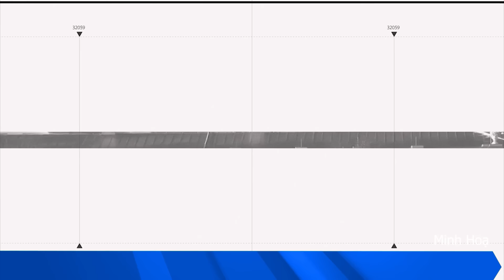Putin chưa kịp hoàn hồn, Ukraine “HỎA TANG” luôn khu sản xuất khí đốt lớn thứ hai của Nga